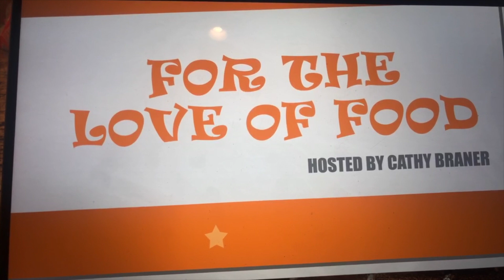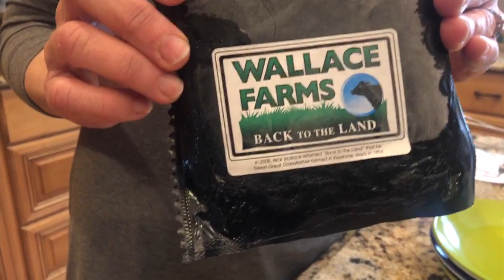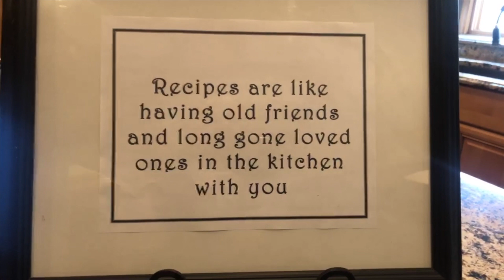For the Love of Food, Season 1, Episode 1. Hosted by Cathy Braner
Cathy Braner has been a chef in her own right for decades. She is self taught and has taken thousands of hours of reading and watching cooking shows, put them in a blender, and has become (IMHO) one of the best cooks around. We thought it would be fun to share some of our favorite recipes with all of you during these trying times. Would love to hear your comments/feedback below. With some luck we will have episode #2 soon!

The recipe for "Grandma's Meat Rolls" can be found here...

The recipe for the "Molten Chocolate Cakes" can be found here...